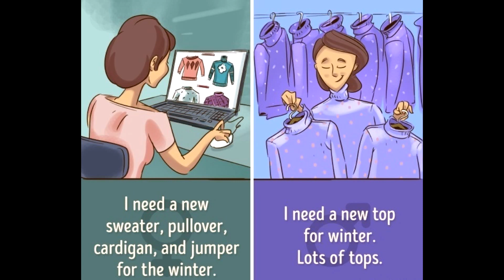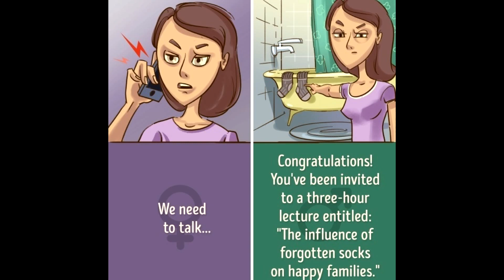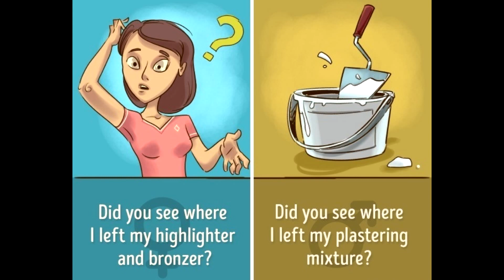10 Situations Showing That Men See the World in a Completely Different Way to Women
We has found new evidence of just how differently men and women sometimes interpret the world around them. But the good news is that we’re all beautiful in our own unique way.